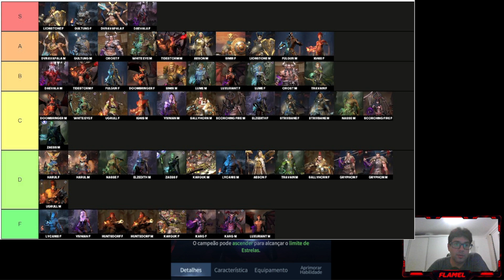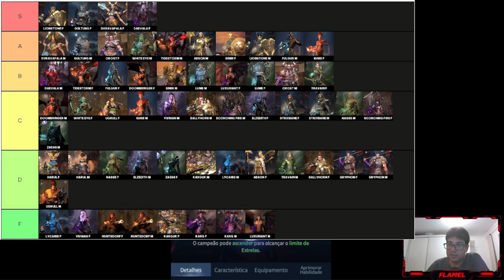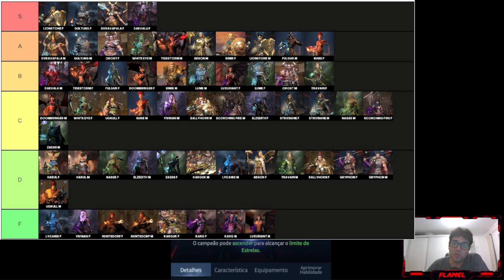REAGINDO A TIER LIST DO BLOODLINE. SERÁ QUE ESTÁ CORRETA ?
=== ENTRE PARA NOSSA GALERA ===
Seja membro e ganhe benefícios:

O Mundo de Lithas espera por você. Torne-se o próximo Guardião Superior, líder da Cidade da Luz, e embarque em uma jornada épica pelo reino de Lithas. Um mundo de fantasia com diversas culturas e raças: conheça clãs de lycan, demônios, semideuses, elfos, orcs e outras dezenas. Forme alianças para a sua campanha, trazendo-os para seu lado como campeões poderosos no campo de batalha. Mas não é só isso: forje relações profundas, seduzindo-os como companhias, para unir suas linhagens e criar novos e mais poderosos campeões, formando uma nova geração de descendentes para lutar ao seu lado.